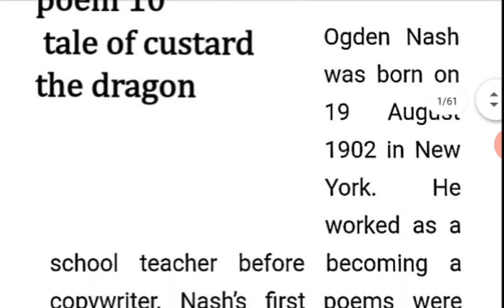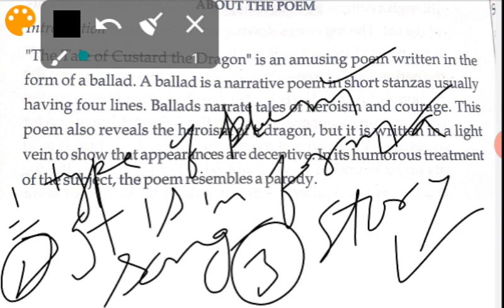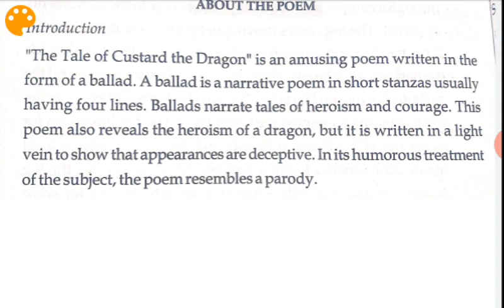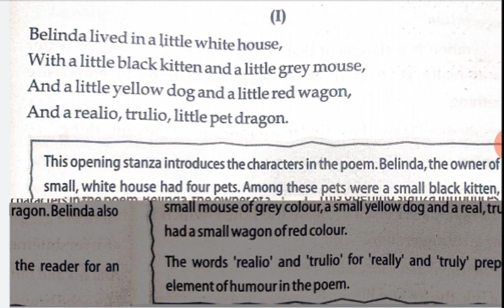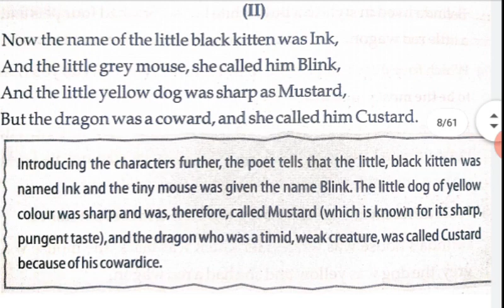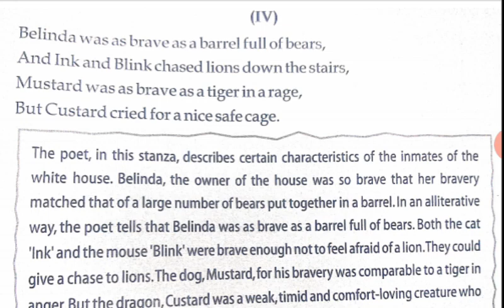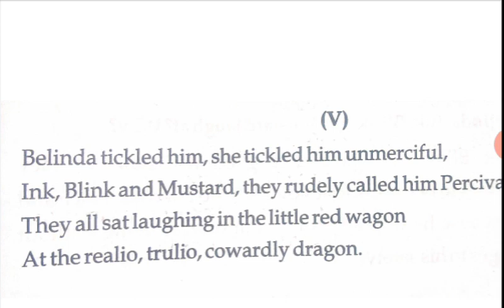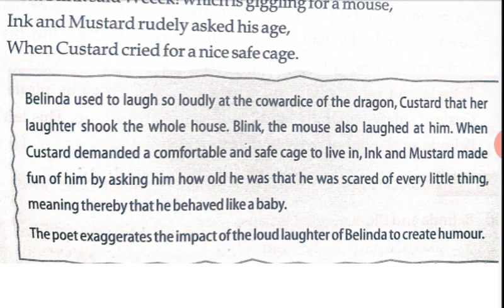Lecture 1 ,poem -10( the tale of custard the dragon) introduction and explanation of the Stanzas